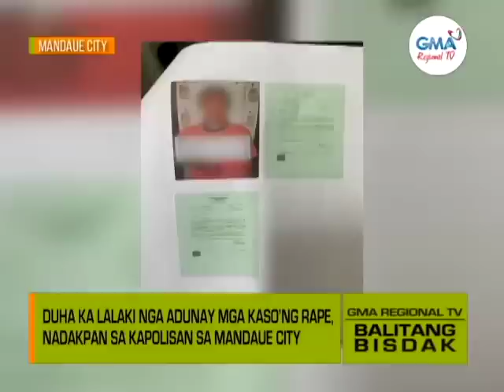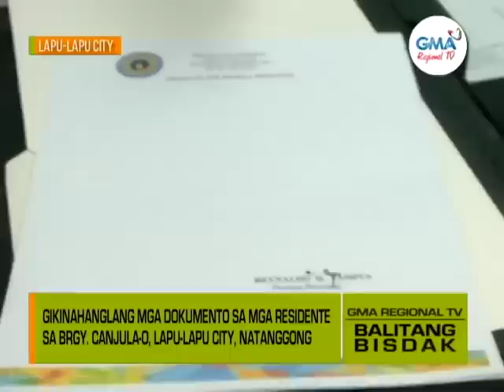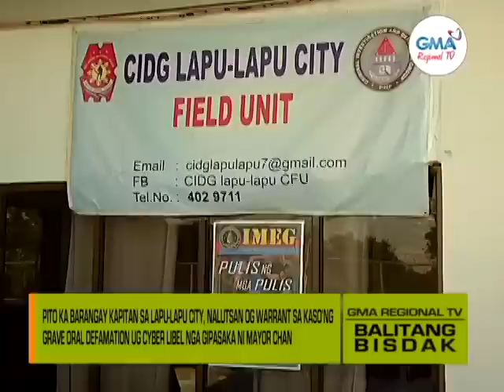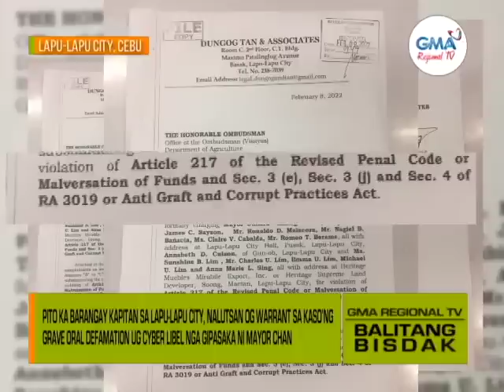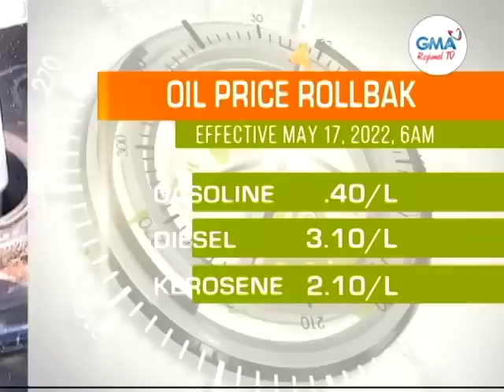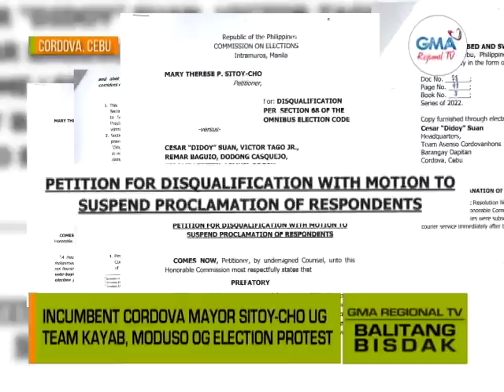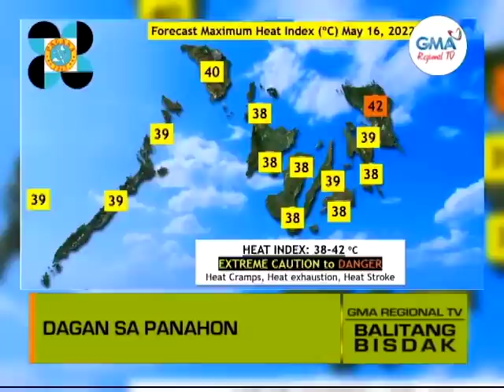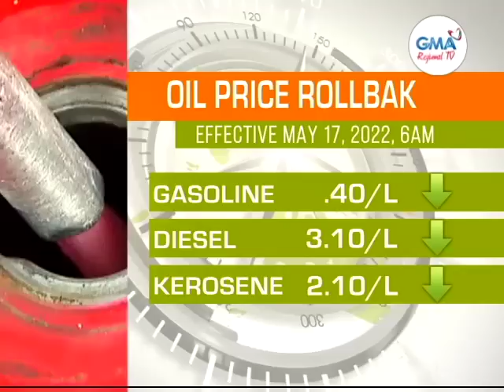Balitang Bisdak: May 16, 2022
Ania ang dagku’ng mga balita, kasayuran ug impormasyon sa Balitang Bisdak – May 16, 2022 full episode full episode.